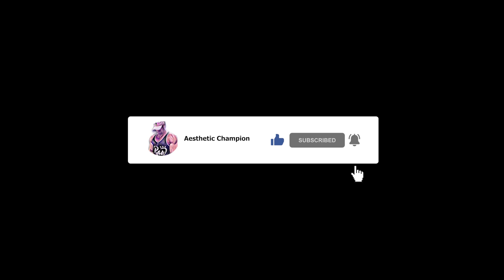THE KING OF CLASSIC 🥇 Chris Bumstead - Gym Motivation 🔥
► IMPORTANT
If you have any reason against my uploads.

- Fitness Motivation
- Bodybuilding Motivation
- Gym Motivation
- Workout Motivation
- Motivational Speeches

► Credit Athletes
Cris Bumstead

► This Video is Edited by Aesthetic Champion

NEFFEX - Go! 🚀 [Copyright-Free] No.147

NEFFEX - Can't Lose [Official Video] No.51